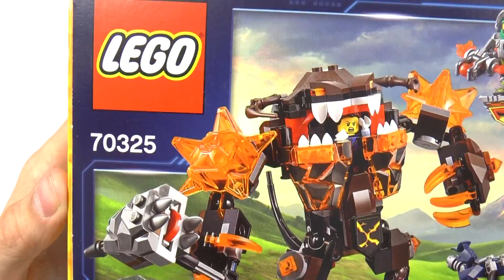LEGO Nexo Knights 70325 Infernox captures the Queen LEGO Speed build [Museum GameBrick]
Ускоренная сборка набора ЛЕГО 70325 Инфернокс и захват Королевы из серии НЕКСО НАЙТС

190068 Санкт-Петербург. Вознесенский пр. 44-46 Геймбрик - музей моделей из ЛЕГО!